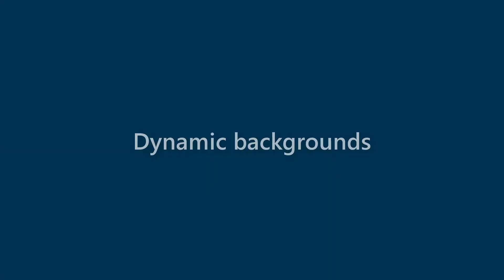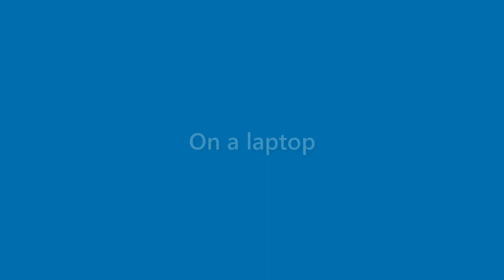Tessa Martinez - appearance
Name Look - Tessa Martinez - appearance. In this video we present "Tessa Martinez" name look and feel in various scenarios.
This video will cover:
How does "Tessa Martinez" look as a personal letterhead?
How does "Tessa Martinez" look on a business card?
How does "Tessa Martinez" look on a computer/laptop screen?
How does "Tessa Martinez" look with different background colors?
How does "Tessa Martinez" look with various fonts?